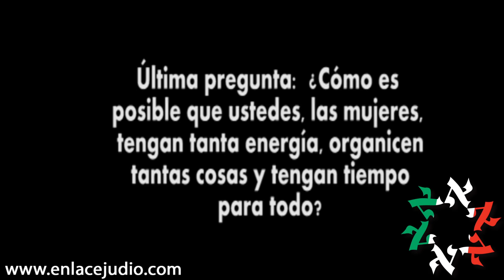Enlace Judío - Entrevista a Robyn Lenn, Presidenta del Consejo Internacional de Mujeres Judías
La energía de la Presidenta del Consejo Internacional de Mujeres Judías se expandió y se hizo patente al responder a la pregunta sobre el futuro de las voluntarias judías: “Todo mundo está desesperado por la cuestión de que las mujeres jóvenes judías trabajan, tienen familia y están muy ocupadas. Cuando miro hacia atrás, veo que siempre ha sido así. Yo trabajaba 30 horas a la semana, tenía 4 niños y debía manejar media hora de ida y media de regreso para poder llegar a mi organización”, señaló firmemente esta dama que en días pasados nos visitó en la Ciudad de México.